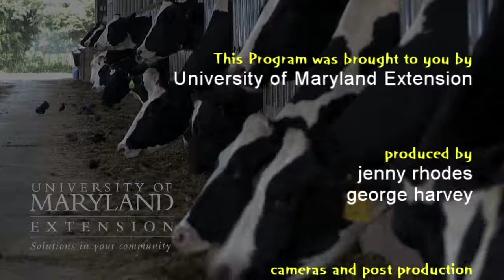2018 Agronomy Day - Welcome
Welcome and introduction to the 2018 Annual Agronomy Day event hosted by Jenny Rhodes.